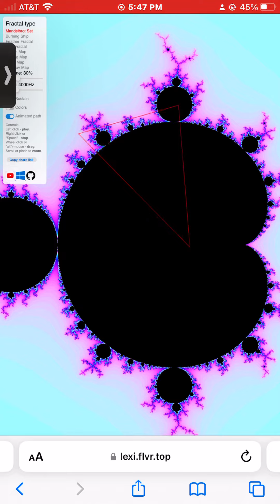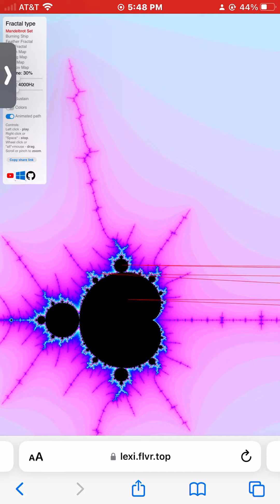Sounds of the Mandlebrot Set